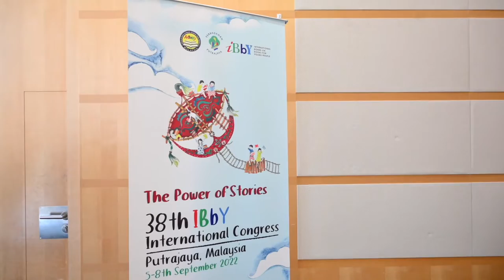Putrajaya Hos IBBY International Congress 2022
Perbadanan Putrajaya (PPj) menandatangani perjanjian kolaborasi bersama Malaysian Board on Books for Young People (MBBY) bagi penganjuran 38th IBBY International Congress 2022 pada 5 hingga 8 September 2022 di Putrajaya. Bertemakan “The Power of Stories”, kongres yang bakal diadakan akan meneroka kisah dalam sastera kanak-kanak, budaya dan sistem pendidikan di seluruh dunia. Cerita dan kisah ini akan dibandingkan, dibincangkan serta dikongsikan bersama peserta kongres.

PPj amat berbangga menjadi hos kepada penganjuran IBBY Kongres 2022. Kehadiran penulis, penerbit, pelukis serta pencerita dari 83 buah negara dapat memberi peluang untuk koloborasi, cetusan idea dan perspektif kepada penulis tempatan dalam karya penulisan serta ilustrasi baharu masing-masing yang seterusnya dapat menjamin penerbitan buku yang lebih berkualiti pada masa akan datang

Putrajaya juga merupakan bandar pertama di Asia Tenggara yang terpilih menjadi hos  IBBY International Congress dan bandar keempat di peringkat Asia selepas New Delhi, Tokyo dan Macau.  Antara bandar utama dunia yang telah menjadi hos termasuk Moscow, London, Basel, Berlin,Williamsburg, Rio de Janeiro dan Cape Town.